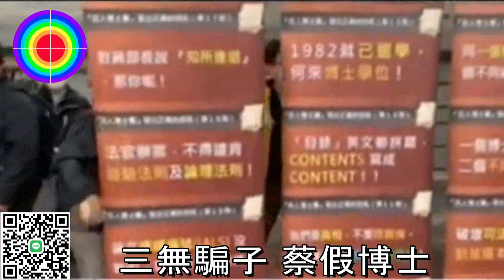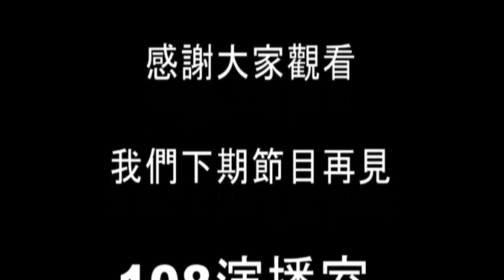108演播室: 聲討假博士現場。 2021.12.25